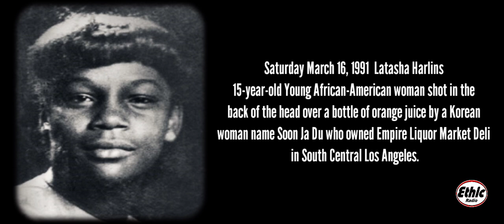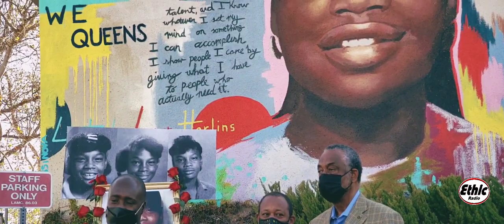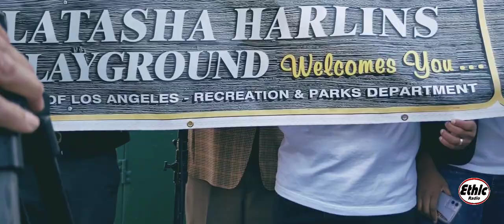Latasha Harlins 30 Years Later Celebration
Ethic Radio Archive Reels Presents,
Latasha Harlins 30 Years Later Celebration (Short Film) about family
and friends gathered together for the 30-year anniversary commemorating Latasha Harlins, not to focus on her death, but to celebrate her life - and the naming of Latasha Harlins Recreation Center playground in her honor and in her memory located 8800, South Hoover
Street Los Angeles, California.

Created by A.C.Ceenno

Rest In Paradise Latasha Harlins

Rest In Paradise Denise Harlins

Text "Long Live Latasha"

Published by Ethic Radio Studios

permitted by copyright that might otherwise